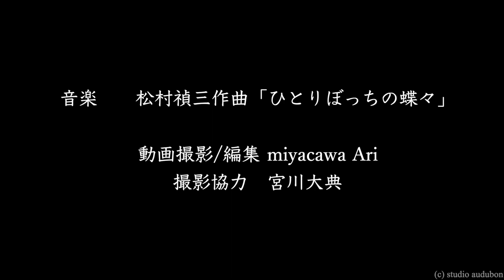白石加代子「百物語」舞台裏メイキング～楽屋編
白石加代子の朗読劇「百物語」(2020年全国ツアー)の舞台裏を公演当日の楽屋中心にご紹介しています。